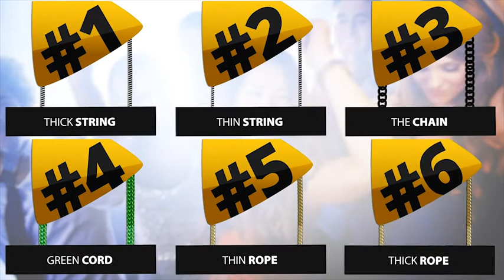Special Offers & Guarantees Hanging Label Pack | HD 4K (After Effects template)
A collection of 16 Realistic Animated Special Offers & Guarantees Hanging Labels.

Project Features

fast Rendering
Easy to use Controls
4K and HD 1080
29.97 FPS